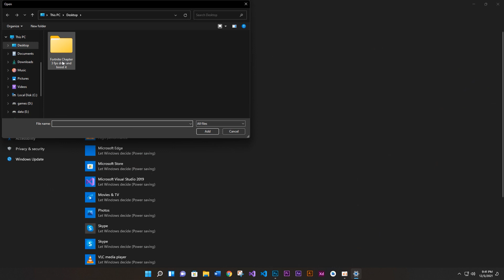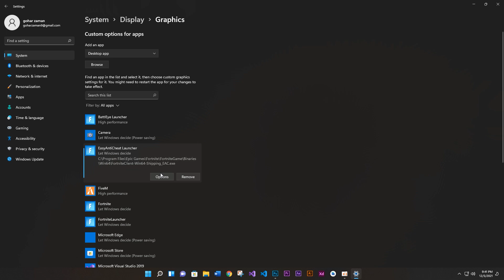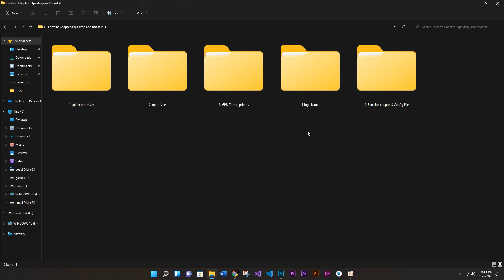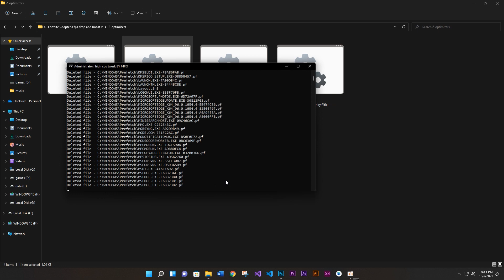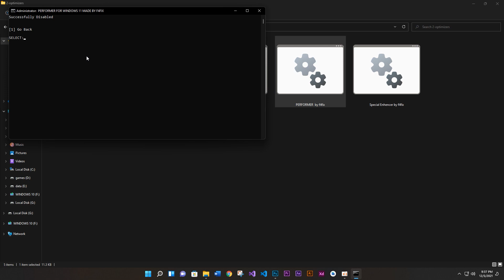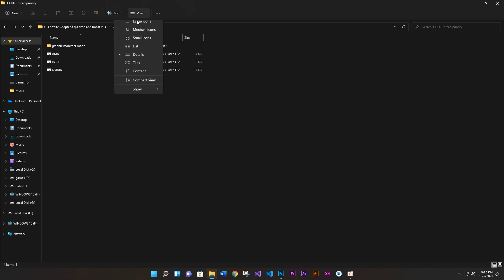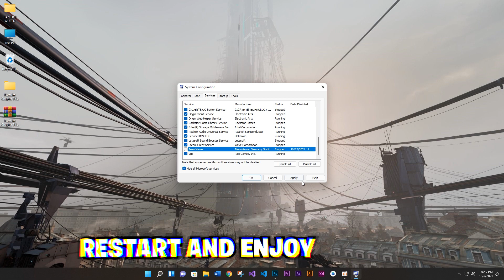Fortnite Chapter 3 : How to BOOST FPS And Fix FPS Drops | Fortnite Lag & Stutter Fix | 2021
Second link if first is not working

In this video  i am going to show you  Fortnite Chapter 3 : How to BOOST FPS And Fix FPS Drops | Fortnite Lag & Stutter Fix | 2021. we are using our own softwares and alrights goes to us... so please like,share and subscribe us to  bring  motivation  for future.

/ NOTE \
My Computer (PC) Specs:
CPU: Intel Core i3-6500
GPU: GeForce GTX 950
RAM: 8 GB
Motherboard: MSI-7817
Power Supply: EVGA 80 Plus Bronze 500W
1 x Western Digital 500GB Hard Drive